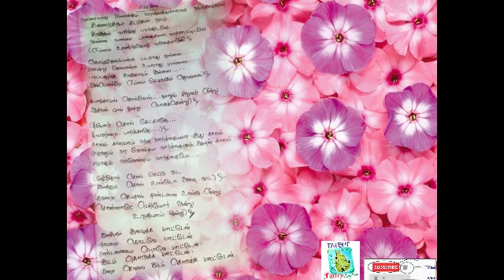poem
Tamil Poem
Chinnaj siriya sittu poem